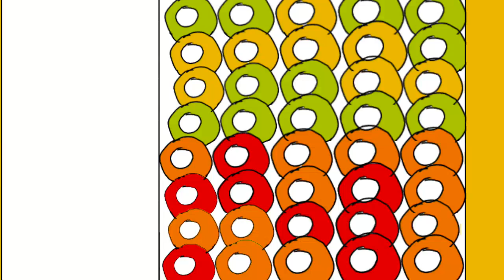Seriously Paul? Again?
I got the idea of this video from a something that happend to me in August. I woke up and when I was getting some milk out I saw the fridge full of soft drinks.